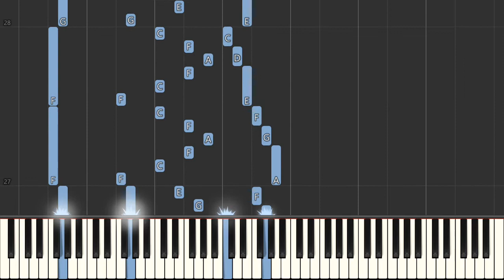Marco Beltrami Rosemarie's Theme Piano Tutorial Synthesia